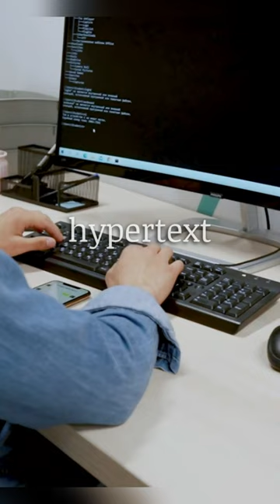Who invented the computer mouse? 🖱️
Created by The Seeker...